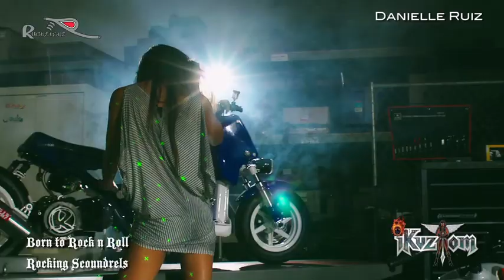Super model Danielle Ruiz on iKuztom: Rocking Scoundrels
TV Show, Cool Bikes, Hot Babes and Plenty of Fun!
We follow the masters at work and see how their masterpieces are made from start to finish.
Blood, Sweat, Fire, Smoke, Pin-Ups and Fast Jokes.